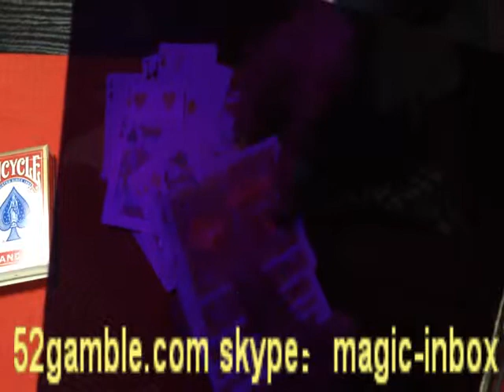Contact lens for marked cards OEM everycards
Perspective single license plate